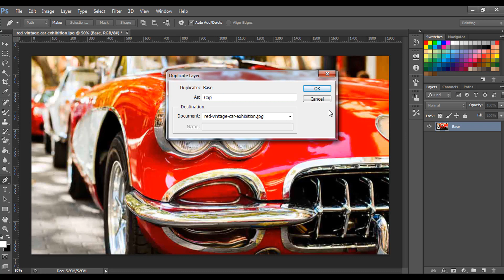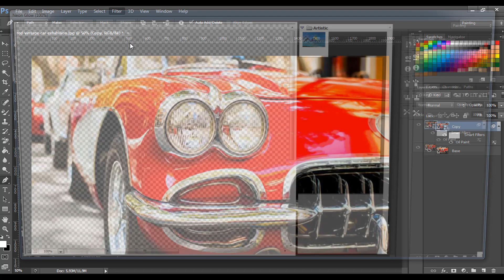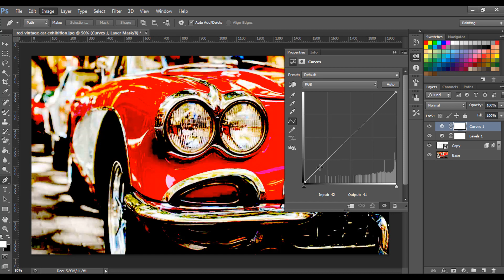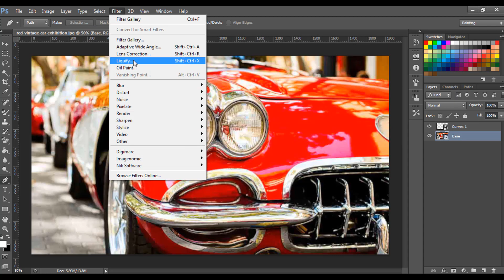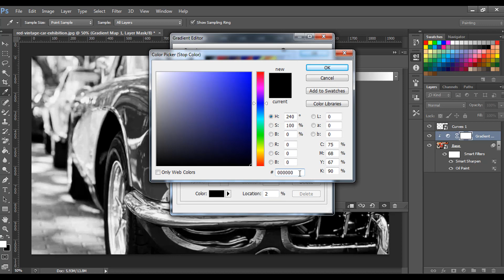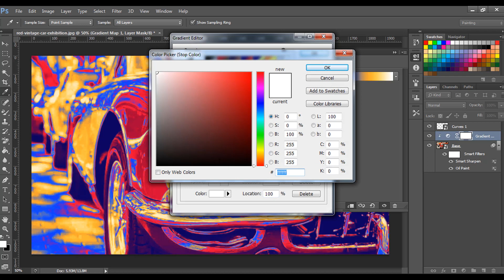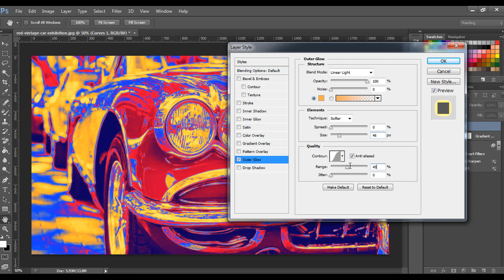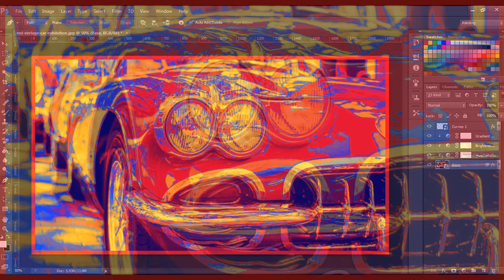Photoshop: How to Create a Vintage Car Color Effect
Learn how to create a beautiful color photo effect using Photoshop filters with this easy tutorial. Photoshop CS6 tutorial showing how to create the look of a stylish, color effect on a vintage car.